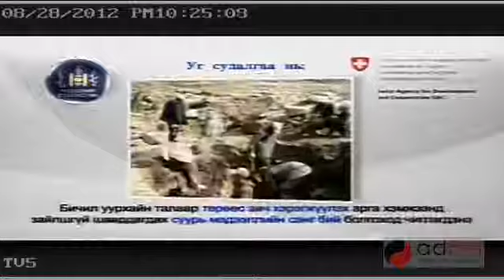Үндэсний Статистикийн Хороо Бичил уурхайч та судалгаандаа идэвхтэй хамрагдана уу